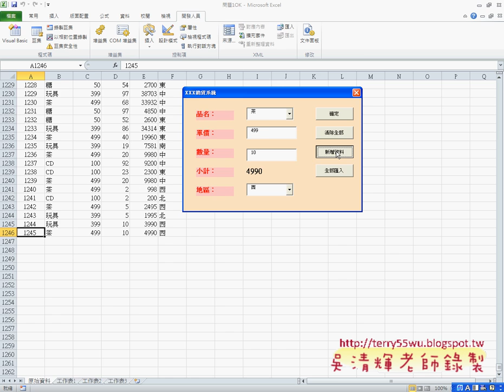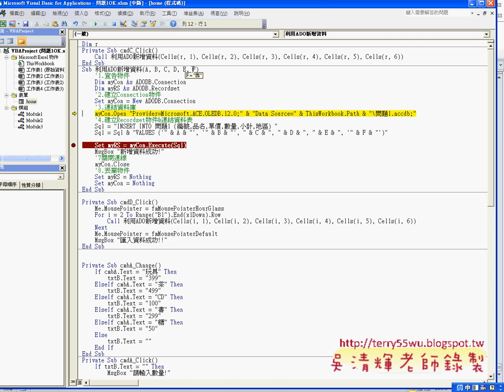06 新增一筆資料程式撰寫說明EXCEL函數與VBA自動化 吳老師6